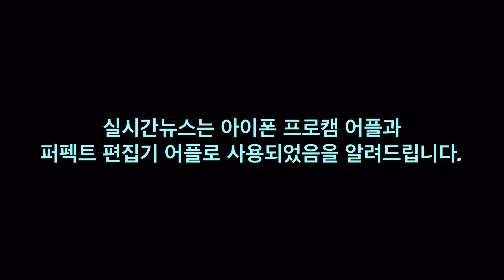[실시간뉴스] (단독) 김장훈, " 관객과 하나가 된 공연 현장 무대 "